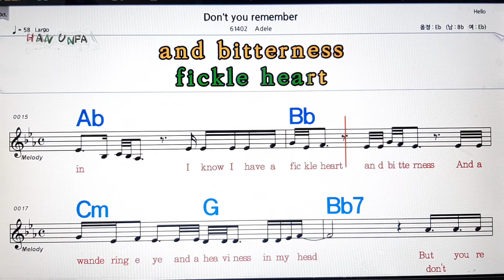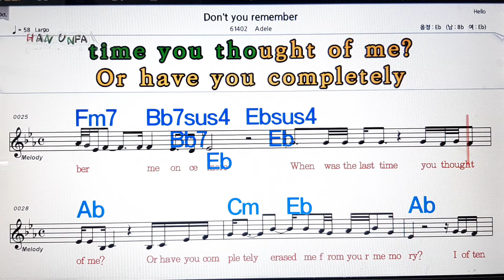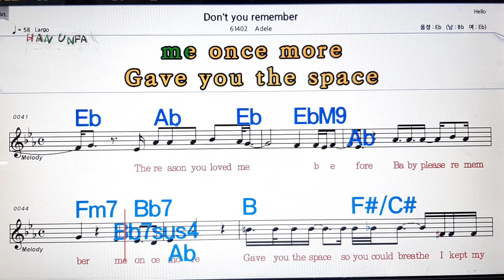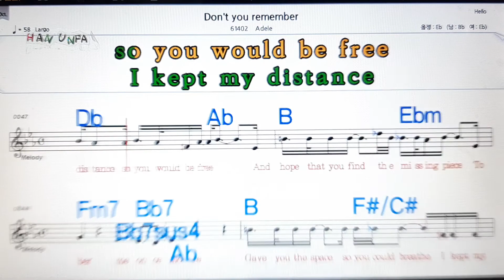Don`t you remember/Adele💋노래방, 가라오케,코드 큰 악보, 반주, 가사, , 💖Karaoke, Sheet Music, Chord, MR